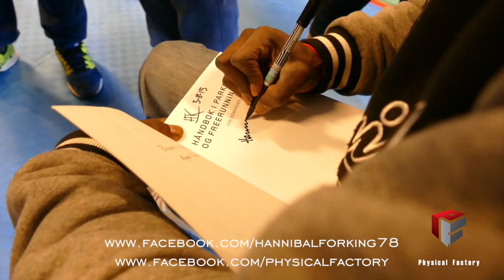Hannibal For King - Norway Workshops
I salute to all my fans & followers for watching my video, without you I would've never been able to do what I do today.
I wish to spread inspiration further around the world.

contact my team at Physical Factory

- Workshops
- Interviews